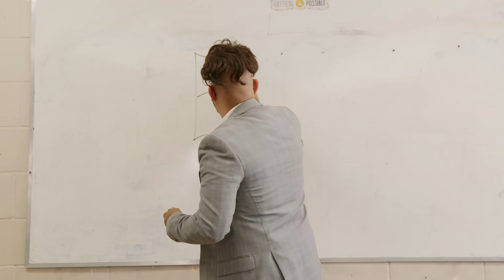ILYAS MAO - EID MUBARAK (OFFICIAL VIDEO)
Audio Production: Vocal Tunez @Vocal Tunez
Co Production, mix/master: @Tasleem Kariem
Lyrics: ADC